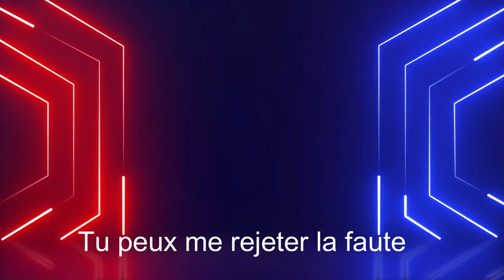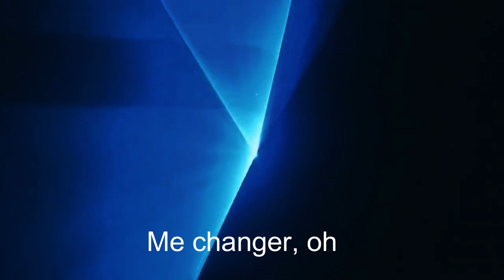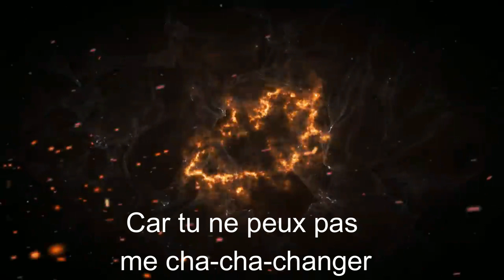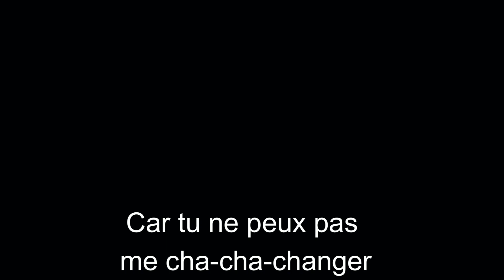David Guetta & MORTEN - You Can't Change Me (feat Raye) [TRADUCTION FRANCAISE]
David Guetta & MORTEN - You Can't Change Me (feat Raye)
TRADUCTION FRANCAISE